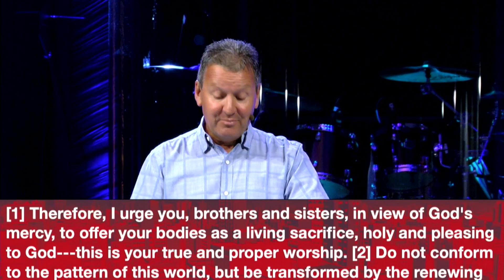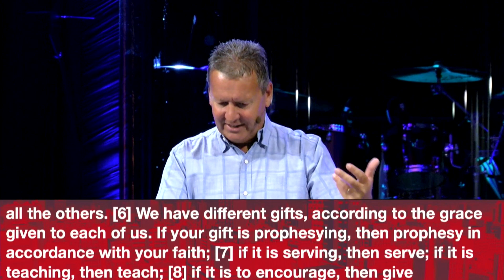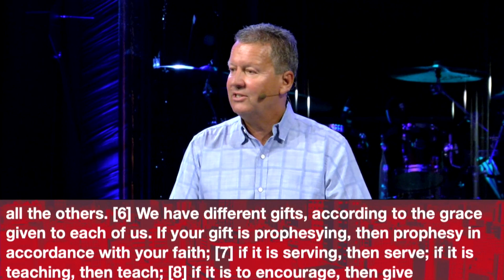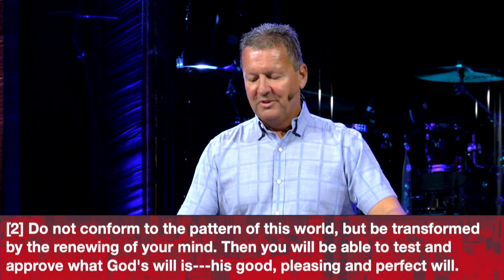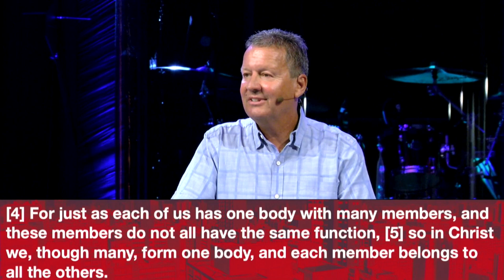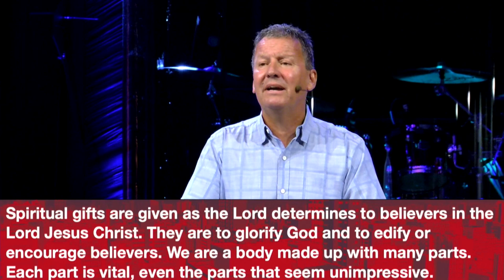A Civilization Reborn - Romans 12:1-8 | Pastor Rhys Stenner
1) Therefore, I urge you, brothers and sisters, in view of God’s mercy, to offer your bodies as a living sacrifice, holy and pleasing to God—this is your true and proper worship. 2) Do not conform to the pattern of this world, but be transformed by the renewing of your mind. Then you will be able to test and approve what God’s will is—his good, pleasing and perfect will.
3) For by the grace given me I say to every one of you: Do not think of yourself more highly than you ought, but rather think of yourself with sober judgment, in accordance with the faith God has distributed to each of you. 4) For just as each of us has one body with many members, and these members do not all have the same function, 5) so in Christ we, though many, form one body, and each member belongs to all the others. 6) We have different gifts, according to the grace given to each of us. If your gift is prophesying, then prophesy in accordance with your faith; 7) if it is serving, then serve; if it is teaching, then teach; 8) if it is to encourage, then give encouragement; if it is giving, then give generously; if it is to lead, do it diligently; if it is to show mercy, do it cheerfully.

 TAKEAWAYS
1. Surrender your body and renew your mind.
2. Think and live as one body.
3. Play your unique part, chosen for you, for the common good.